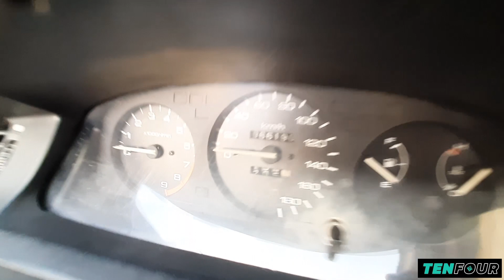HONDA EG HATCHBACK / NAPAKA POGI FULL WIRETUCK / ALL POWER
HELLO!! KATENFOUR! THANKS FOR VISITING MY YOUTUBE CHANNEL!
IS A CHANNEL FOR CAR VLOGS. AND REVIEW & RESTORATION AND ALSO MOTOVLOG..  I AM HERE TO GIVE YOU MORE ABOUT CARS AND D.I.Y JOB FOR ANY CAR..

COMMENT WHAT YOU THINK AND HELP US TO IMPROVE OUR VIDEOS

THANKS YOU AND GODBLESS

TOYOTA INNOVA
TOYOTA COROLA
TOYOTA HILUX
TOYOTA GLI
TOYOTA XE
TOYOTA LOVELIFE
TOYOTA FORTUNER
TOYOTA HIACE GL GRANDIA
TOYOTA HIACE

HONDA CIVIC
HONDA SIR BODY
HONDA S.I.R
HONDA HATCHBACK
HONDA ESI
HONDA EK
HONDA REVIEW
HONDA RESTORATION
HONDA RARE
HONDA JAZZ
HONDA BRIO
HONDA CITY